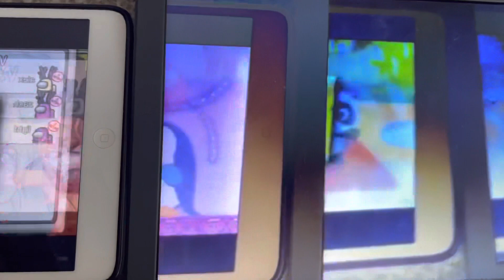50 shuric scans with are slides